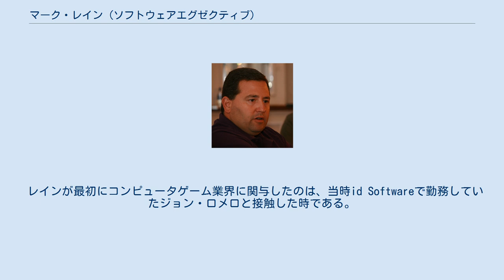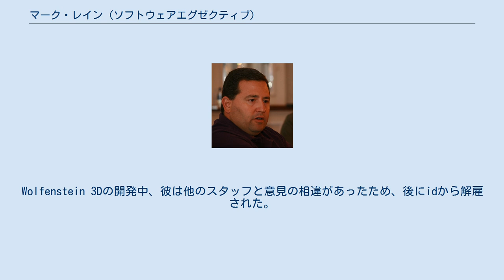マーク・レイン (ソフトウェアエグゼクティブ)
マーク・エー・レイン（Mark A. Rein）はカナダの起業家であり、コンピュータゲームとソフトウェア開発会社Epic Gamesの副社長。
また、NHLのカロライナ・ハリケーンズの共同オーナーでもある。
 レインは、会社の進捗状況を頻繁に評価することで知られている。
また、雑誌『Game Developer』で月に一度、Unreal Engineの状態に関する短い更新情報を提供している。
彼はカナダのオンタリオ州トロントで育ったが、現在はアメリカのノースカロライナ州ローリーに住んでいる。
 レインが最初にコンピュータゲーム業界に関与したのは、当時id Softwareで勤務していたジョン・ロメロと接触した時である。
レインは以前の『Commander Keen』ゲームのファンであったので、ロメロは当時開発中だった『Commander Keen 4』をテストプレイさせた。
その後、レインはidのビジネス面を担当するために「仮の社長」として起用された。
その後、FormGenと『Commander Keen』の小売ゲーム『Commander Keen in Aliens Ate My Babysitter』を発売するための契約交渉を行った。
このidとのビジネス関係は、『Spear of Destiny』（同作も彼は『Wolfenstein 3D』の小売版として交渉した）まで続いた。
Wolfenstein 3Dの開発中、彼は他のスタッフと意見の相違があったため、後にidから解雇された。
また彼は後にidの元ビジネスマネージャーのジェイ・ウィルバーによってEpicに入社し、そしてレインのidへの関与は『Masters of Doom』という本で簡単に触れられていることを意味する。